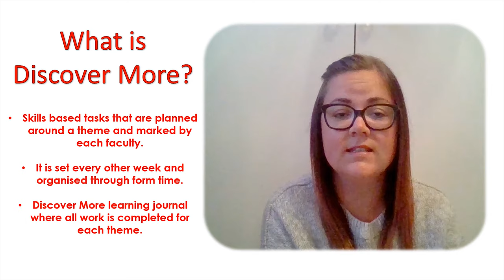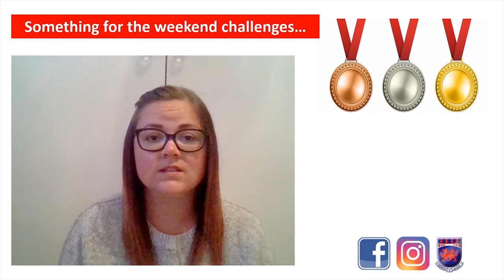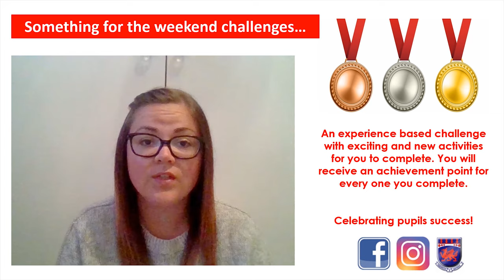Year 6 Transition - Discover More - Monday 18th May 2020